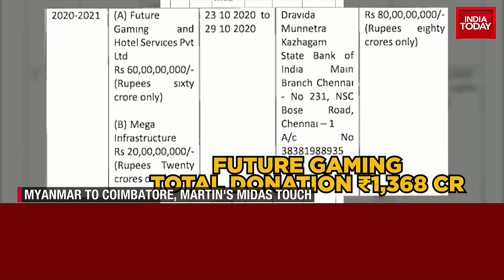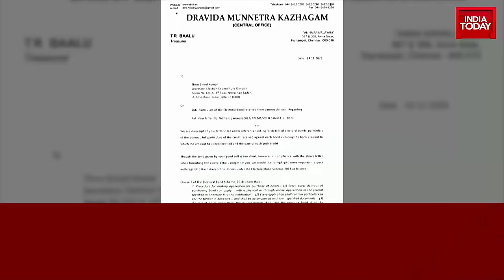News Today With Rajdeep Sardesai: 'Open Door' Policy For All In NDA? |BJP Forming Multiple Alliances